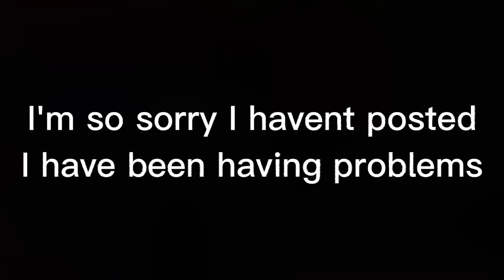POV: That blonde extrovert